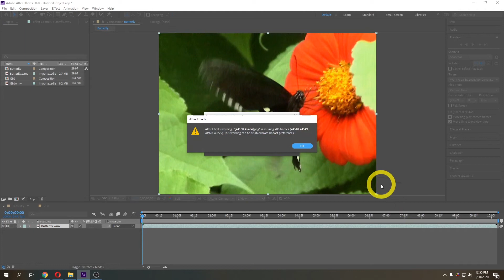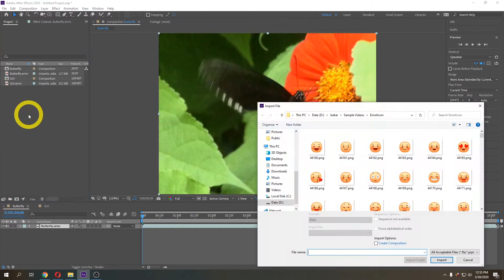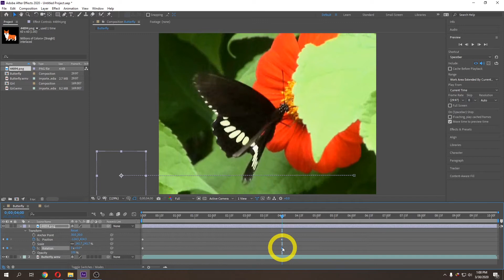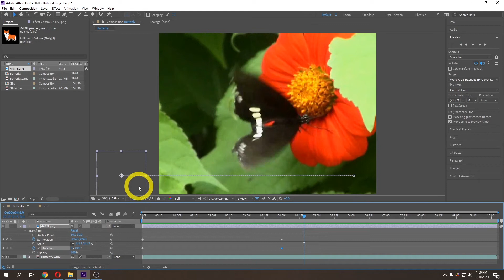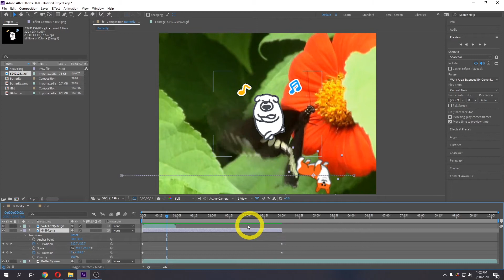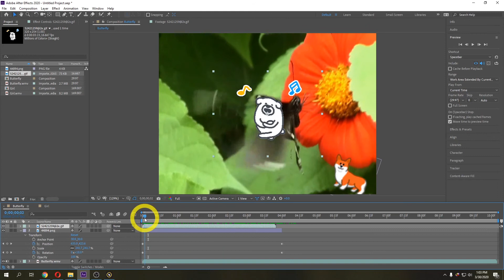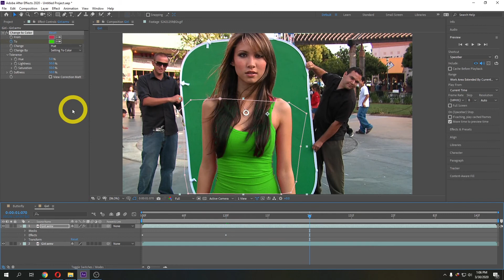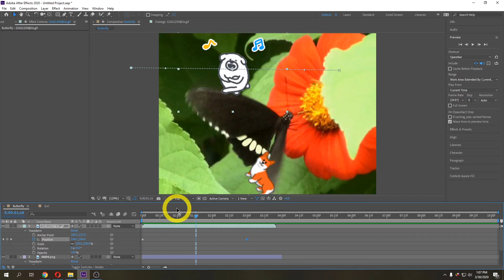Time Vary Animation Untuk Objek & Efek - Tutorial After Effects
Menggunakan Time-Vary Animation untuk menggerakkan objek gambar bergerak maupun tidak bergerak sehingga terdapat transisi pergerakannya. Lalu bisa juga diaplikasikan pada efek, sehingga ada transisi antaranya.